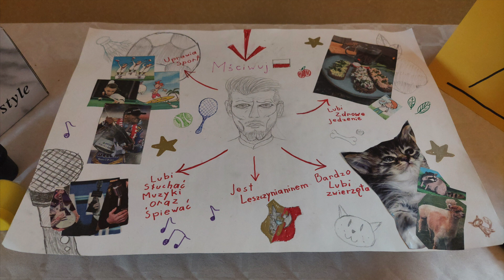Dni Projektowe w I LO